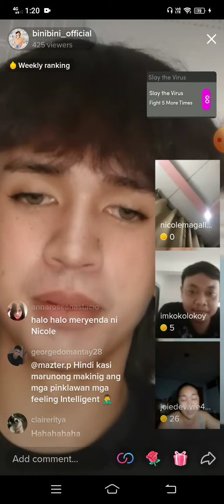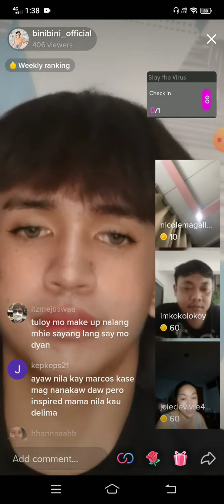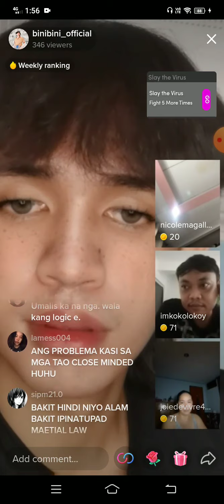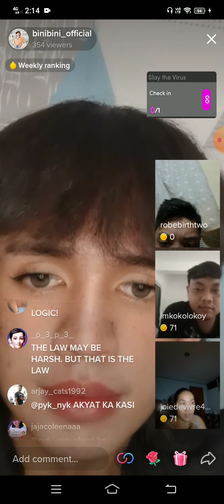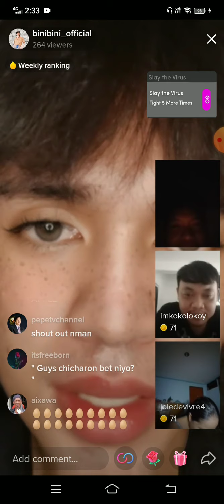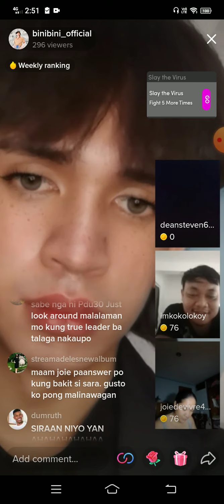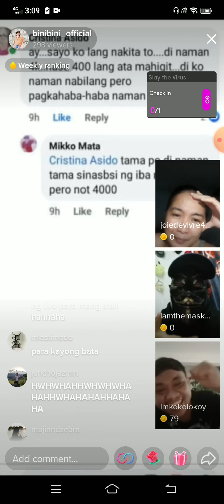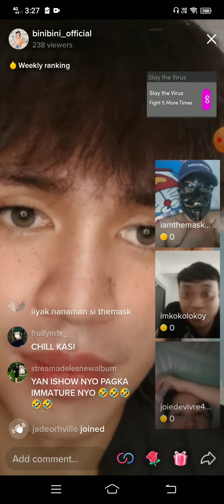PART 1:FriYey live marathon - ill gotten wealth, SB conviction and mini-bardagulan with a masked guy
Happy Weekend